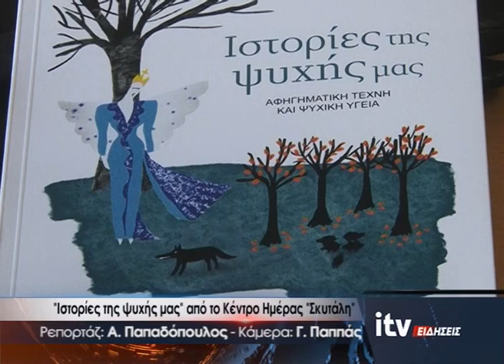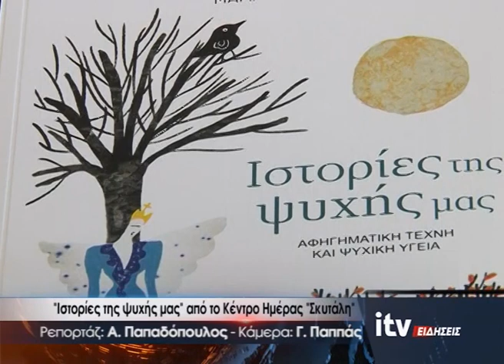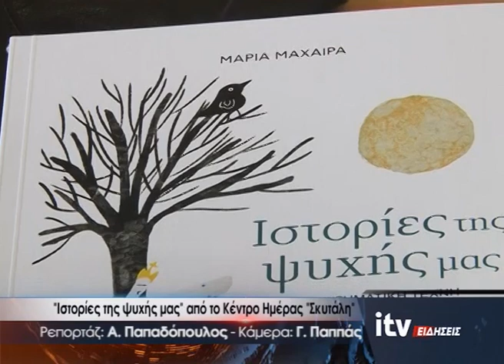Ποιοι επηρεάστηκαν περισσότερο στην περίοδο της πανδημίας - ITV Ειδήσεις 08/02/2023